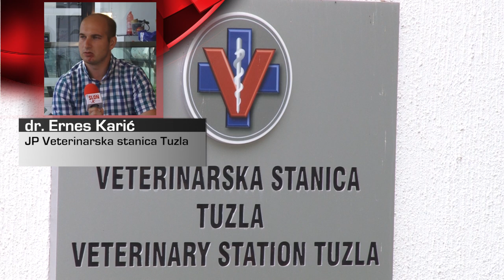U Tuzli nema bjesnila među životinjama - 12.06.2020.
Nacionalna referentna laboratorija za bjesnilo Bosne i Hercegovine je krajem prošlog mjeseca dijagnosticirala bjesnilo kod leša lovačkog psa s područja općine Srebrenica, što je zadobilo pažnju javnosti i sve pozvalo na oprez. Bjesnilo je zoonaza, virusna bolest koja se prenosi putem pljuvačke sa životinja na čovjeka i mogu oboljeti svi sisari. Ukoliko se adekvatno ne liječi može imati fatalne posljedice. Redovna vakcinacija pasa i mačaka prvi je korak u prevenciji širenja bjesnila. Na području TK nema registrovanih slučajeva.